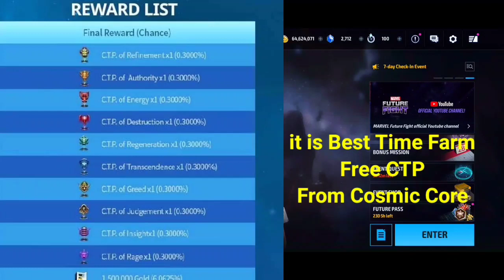December 2021 Last Event Guide And 6 Tips On Upcoming Event - Marvel Future Fight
Advice On December Event